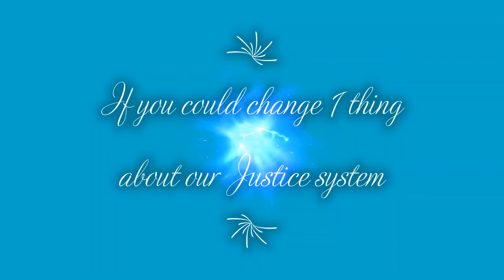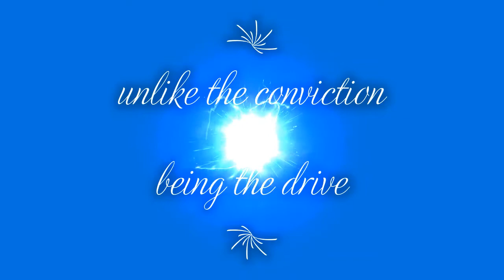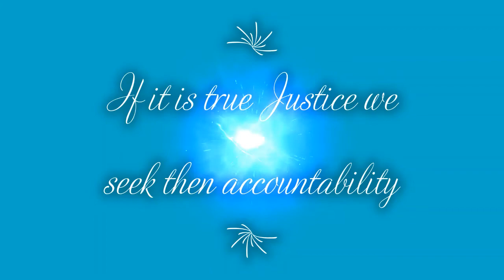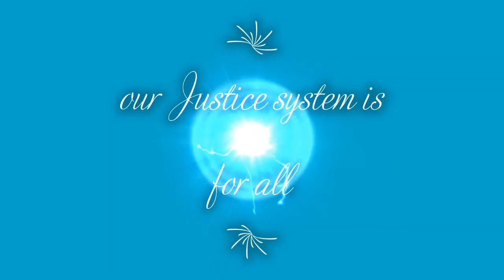I asked a question What is 1 thing you would change in our justice system?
I asked a question and here started a series of shorts